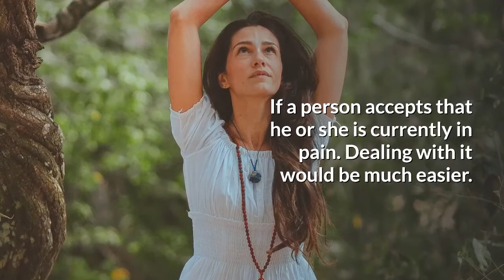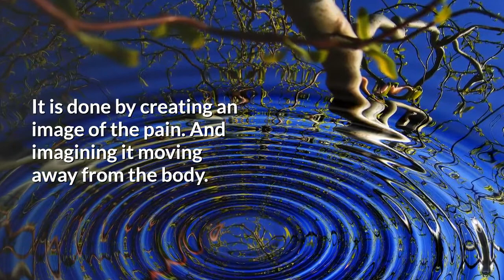Meditation and Pain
Too much stress, stress reduction, chill out, let it go, detach – familiar phrases to all of us. Our world is fast, fun and exciting. It is also challenging, trying, demanding and frightening. These two sides of our lives produce stress, emotional reactions, anxiety, worry and anticipation. Our bodies and minds can tolerate only so much of any of these. After a while, each of us reaches a saturation point and the results become uncomfortable at best; for some it may be unbearable, even unendurable. No magic pill is available to eliminate these feelings. The reality is, as the wise old man said, the answer is inside all of us. To manage these universal concerns we must go inside ourselves. Among the steps we can take is the learning and practicing of meditation.

By taking the time to learn meditation and allowing it to be a calming and relaxing part of our lives, we can begin to channel our thoughts into more productive patterns and give ourselves the recharge that we need when it seems like life has gotten to be a little bit too much. Meditation will help you get the Success, Health, Happiness and Self-Confidence you Deserve.